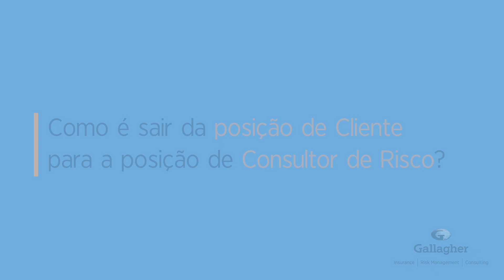Como é sair da posição de cliente para a posição de consultor de risco?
A Cristiane Alves descreve sua experiência em diferentes indústrias, com ênfase em sua mudança para o mercado segurador. Ela menciona a importância da apresentação adequada de informações ao mercado segurador e como sua mudança de perspectiva lhe permite ajudar os clientes a compreender essas questões importantes.
Cristiane Alves describes her experience in different industries, with a focus on her switch to the insurance market. She mentions the importance of presenting information properly to the insurance market and how her change of perspective allows her to help clients understand these important issues.